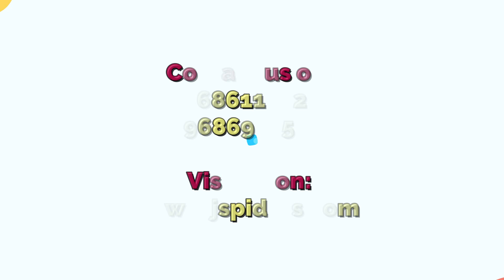Associate Software Engineer | Student's Experience and Feedback | Jspiders Basavanagudi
Congratulations Pravallika B N for getting placed as Associate Software Engineer

Do use this opportunity for your wonderful career start..!!
Attend Free Demo classes..

CONTACT SOON !!